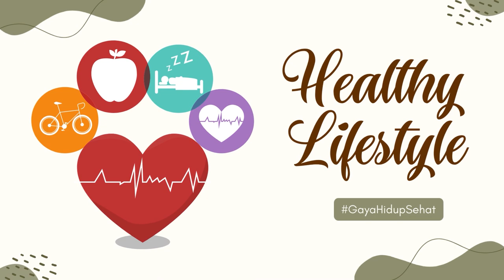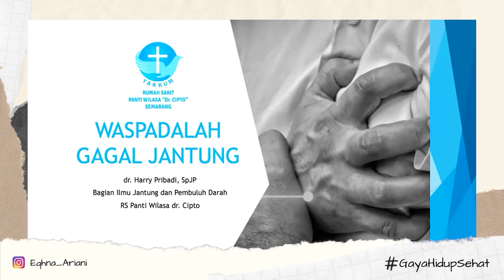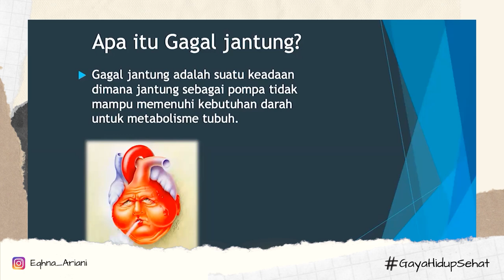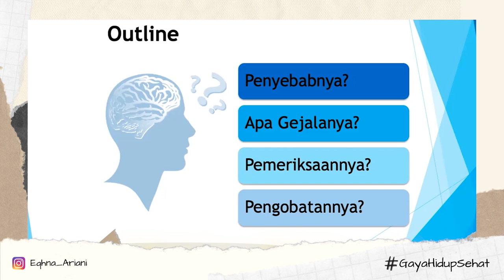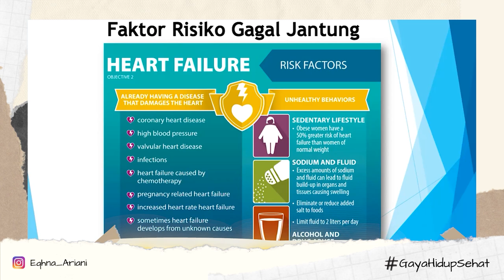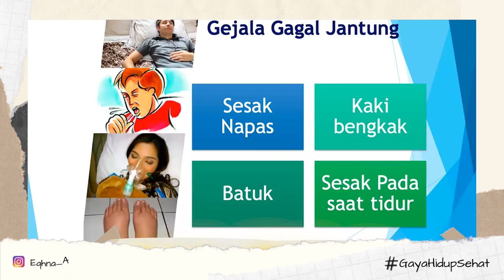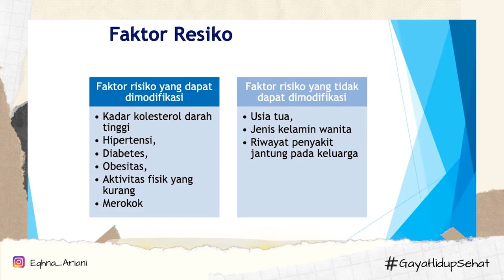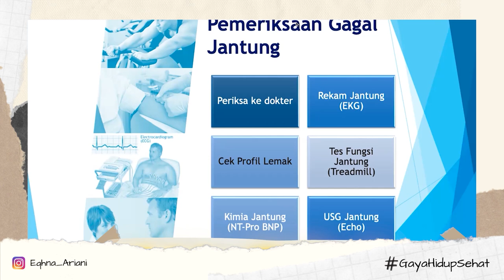dr. Hari Pribadi || Kenali Penyakit Jantung